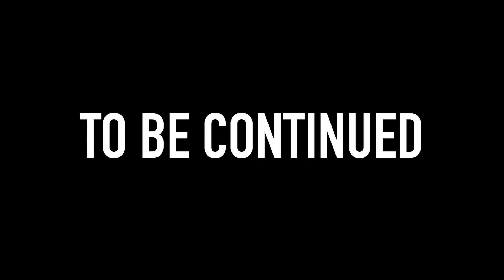STUART FINESSED ME!! **SOLD ME A FAULTY CAR**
Yo Guys!

So its bad news.